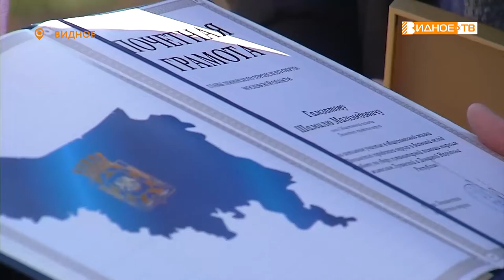ЗА ДОБРЫЕ ДЕЛА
В администрации Ленинского округа наградили членов Общественной палаты муниципалитета и волонтёров, которые принимают активное участие в сборе гуманитарной помощи жителям Луганской и Донецкой народных республик. О людях с добрым серцем, расскажет Юлия Погосьян.